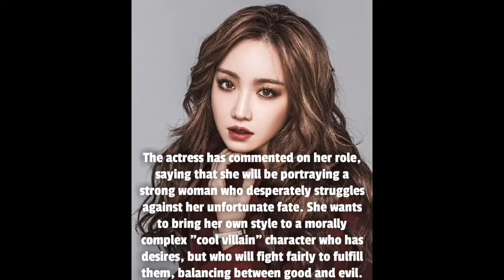Lee Yoo Ri, Song Chang Eui, Uhm Hyun Kyung, and Kim Young Min are Confirm for New Drama